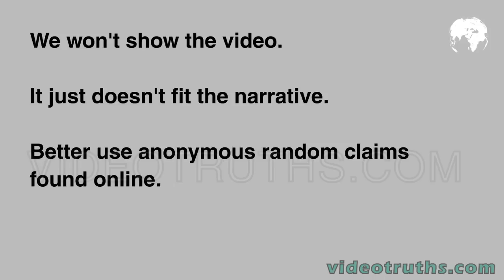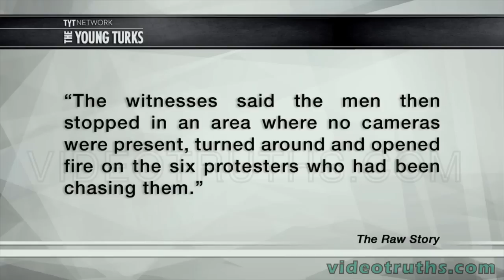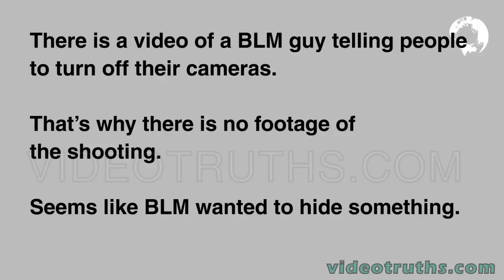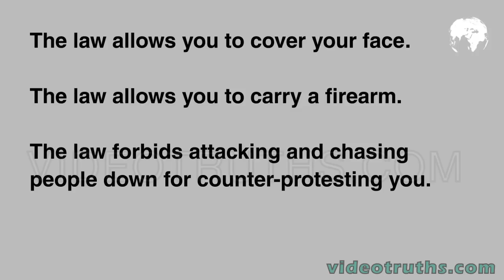Black Lives Matter Activists Shot in Self Defence, all survive - The Young Turks DESTROYED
Black Lives Matter agitators have been camping continuosly in front of a Minneapolis, MN police station in order to attract awareness to the fact that Jamar Clark was killed by police after abusing his girlfriend and preventing the medics from helping her.

Some of these BLM protesters decided to attack counter protesters for refusing to remove their masks while filming the event. This is the reason for the ensuing escalation, according to The Young Turks.

After a brief chase, the retreating counter protesters were cornered and had no choice but to defend themselves in a three against unknown number of attackers violent altercation.

At least five attacking Black Lives Matter members received non life threatening wounds, consistent with the self defense reason for the shooting.